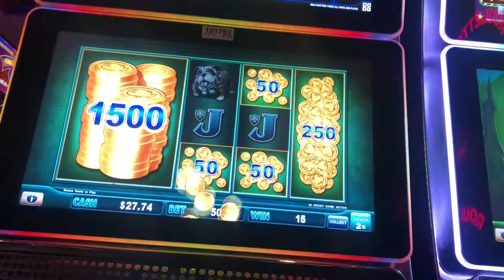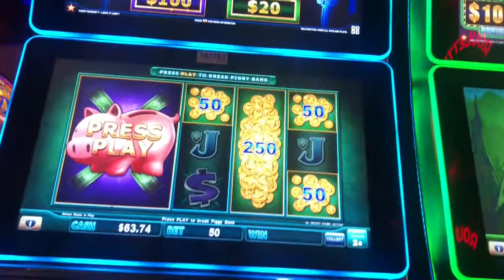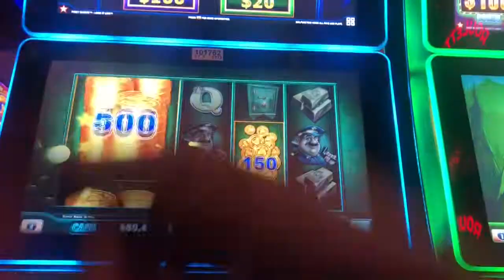Piggy banking slot machine bonuses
Played this version of lock it link again and got these piggy bonuses for some decent wins! $1 bets

Carson valley inn casino in Minden nv